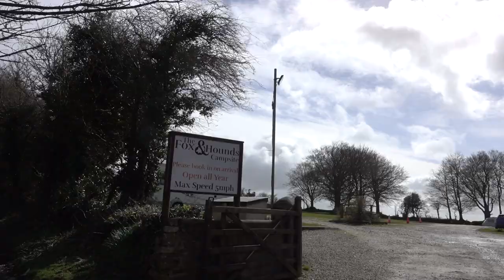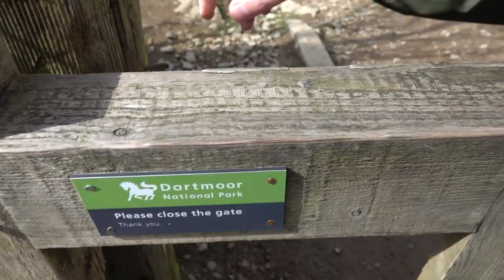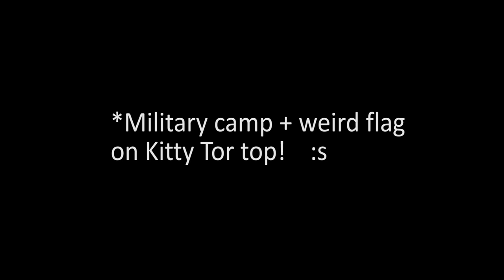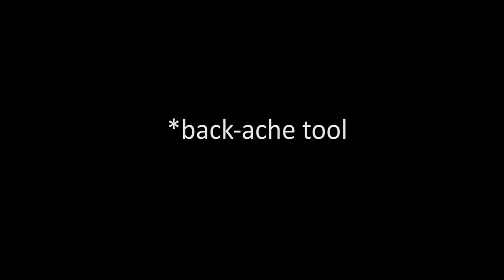King Way & Rattlebrook Tramway, (revisit) (Plus 5 ways of viewing Landscapes) Mar2024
Focusing on the Rattlebrook Tramway for this walk!